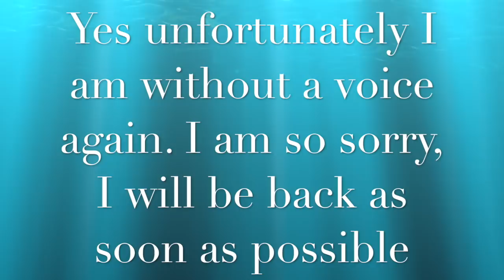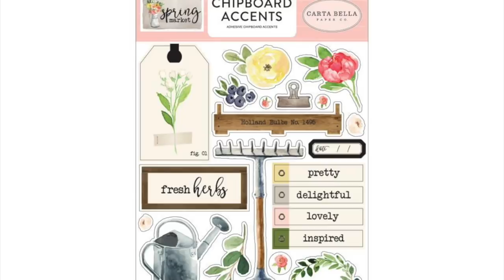MIA Again And Why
I am so sorry I have been MIA this week, I have been sick again. Seems the harder I try to get better the more I get sick.  I will be back as soon as I can.

Cricut Explore Air
Stamp Storage bins

SWME Team

This does not effect your cost for any products or services. This just helps in supporting Scrapbooking With ME. I purchase my own products unless otherwise stated in the video. I do get products to review from time to time and will let you know in the video which these are.